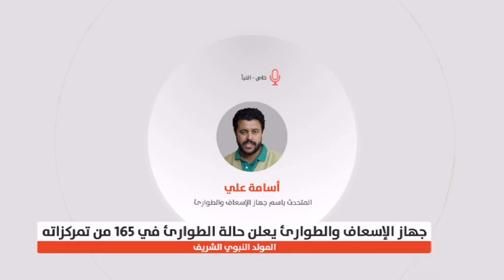العاصمة 20/11/2018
ميس الريم القطراني